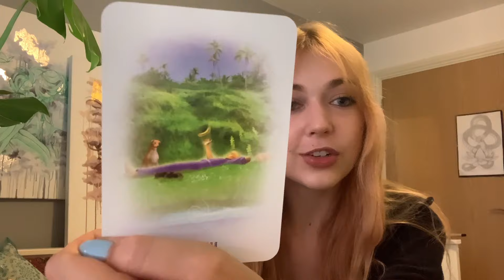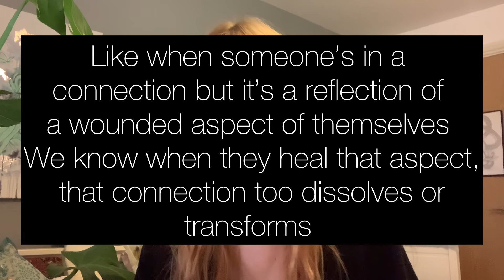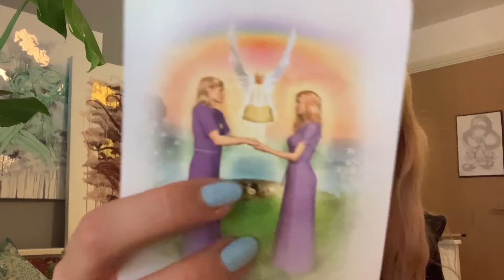U have an expanded perception of the quantum realm+parallel realities✨ur shifting timeline vessels⛲️